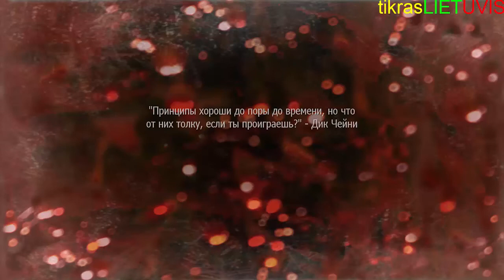Call of Duty Modern Warfare 2#3misija LIETUVISKAI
Pagalba KANALUI DONATINTI GALITE I SITAS PINIGINES!!!
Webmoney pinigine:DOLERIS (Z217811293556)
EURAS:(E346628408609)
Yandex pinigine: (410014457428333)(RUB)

tikrasLIETUVIS kanalo tasykles:
1.nerasyti su paspaustu caps locku
2.neaptarineti politika
3.nesireklamuoti po mano video nes busit uzblokuoti mano kanale!
4.nesikeikti ir neizeidineti manes komentaruose
5.neklausti is kur atsisiunciau zaidima ir kaip atsisiuti

kam idomus steam tikrasLIETUVIS1
GTA V socal club tikrasLIETUVIS1